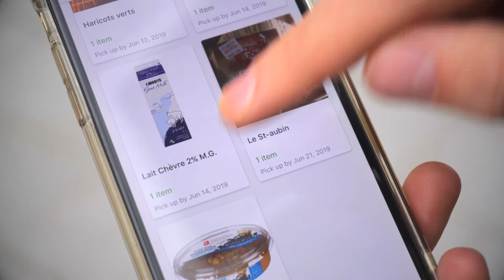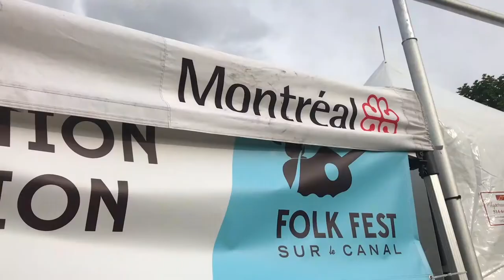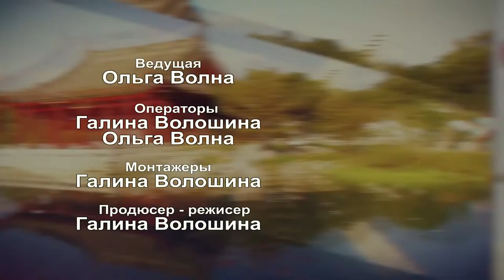Folk Fest, Formula 1 and new app Flashfood Privet Bonjour Hello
Сегодня в программе - болиды, фестивали и все о приложении Flashfood, которое борется с проблемой пищевых отходов и помогает нам сэкономить одновременно.

privetbonjourhello.ca